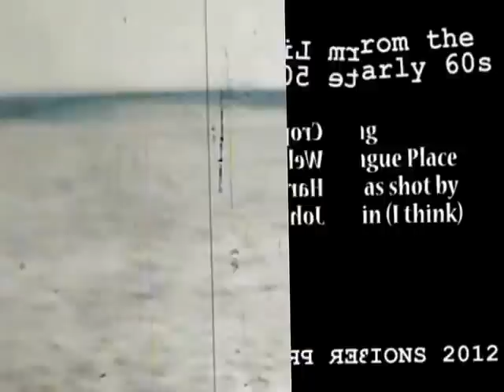Farm Life Home Video in Montana 1950s, early 60s - includes putting in a well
from home video including crop dusting scenes, putting in a well at the south Chester place and harvesting etc